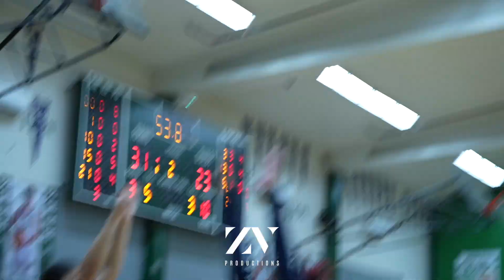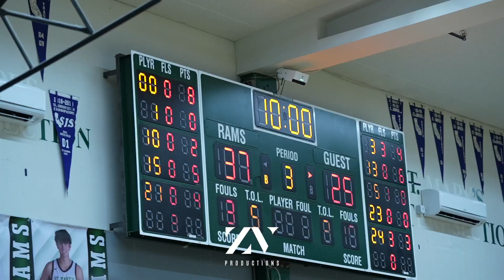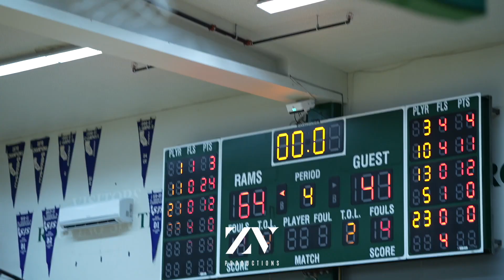San Joaquin Memorial vs. Centennial - Full Game Highlights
@ St. Mary’s MLK Showcase 2023 - January 13, 2023
Centennial Wins 84-60

Timestamps ⏱
0:00 1st Quarter (Centennial Leads)
2:12 2nd Quarter (Centennial Leads 37-25)
4:14 3rd Quarter (Centennial Leads 64-41)
7:16 4th Quarter (Final 84-60)

Your Source For Central Valley High School Sports